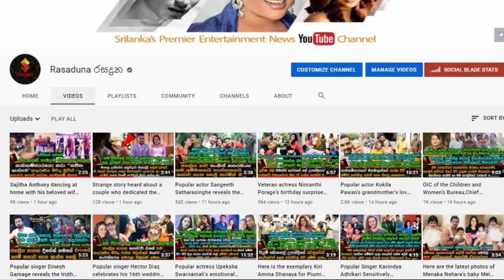Yohani's 2nd Concert In Hyderabad Sheela Sheela Song Crowd Reaction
වන් මෝ යොහානී වන් මෝ..
අපිට ඕනේ ඔයාගේ සින්දු විතරයි..
ශීලා ශීලා සින්දුව ගයන්න යද්දී ඉන්දීයානු ප්‍රේක්ෂකයෝ පිස්සුවෙන් වගේ නට නට කෑ ගහපු හැටි | Yohani's 2nd Concert In Hyderabad  Sheela Sheela Song  Crowd Reaction